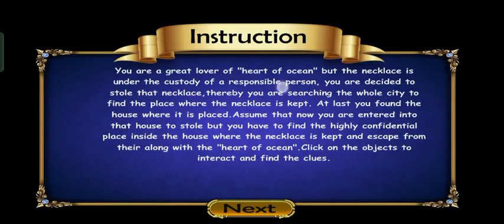100 doors escape mystery level 96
100 door mystery escape
  i love this game
100
100 doors escape mystery level
100 door